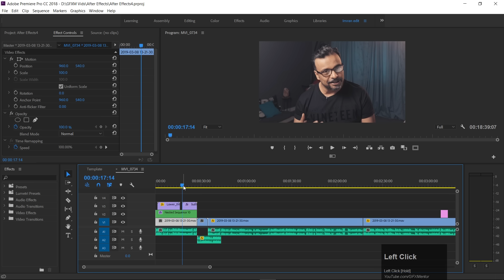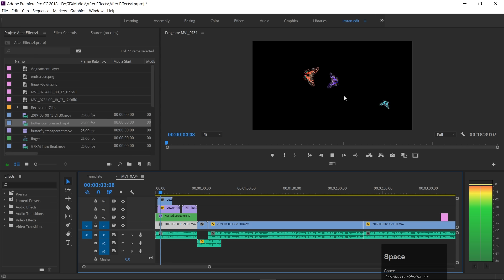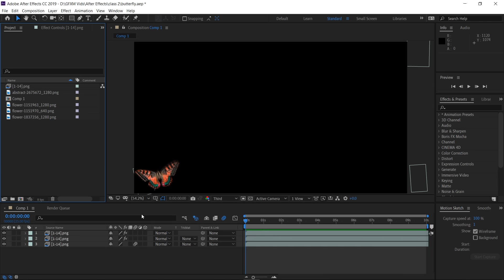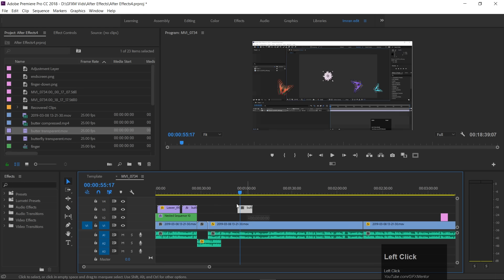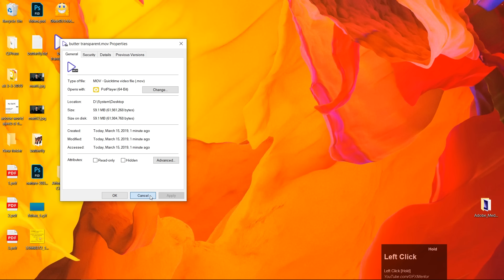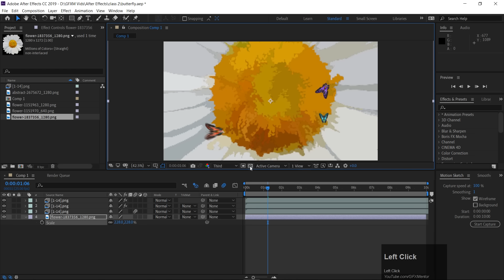How to Render Transparent Video in After Effects - اردو / हिंदी [Eng Sub]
Hello Everyone this is class 6 of After Effects. In this class you will learn how to render a transparent video clip from After Effects which you can use many times in Adobe Premiere or After Effects or any other video software. This video will be with Alpha channel. This can by widely used for Lower Thirds or any other animation which you want to overlay on your videos.